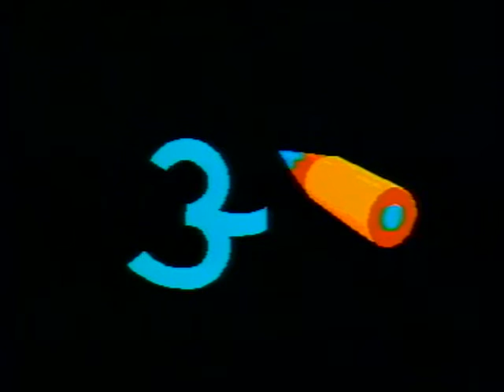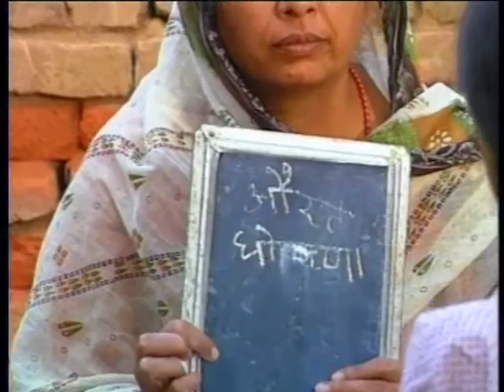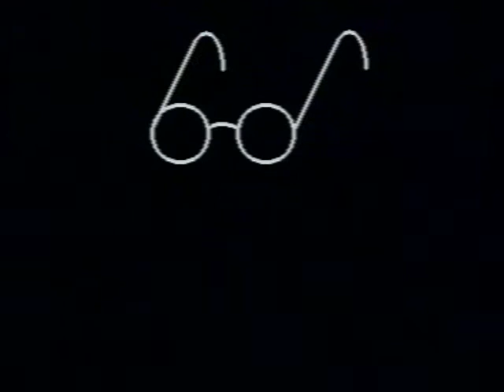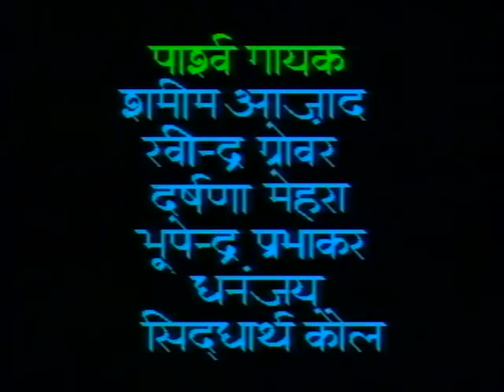Chauraaha Bhag 17 / चौराहा भाग 17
इस कार्यक्रम में अक्षर ऋ, औ, ष, और ऐ का ज्ञान और उसके उपयोग के बारे में बताया गया है।